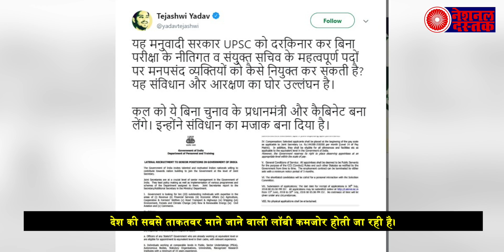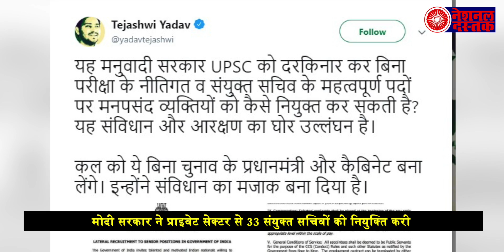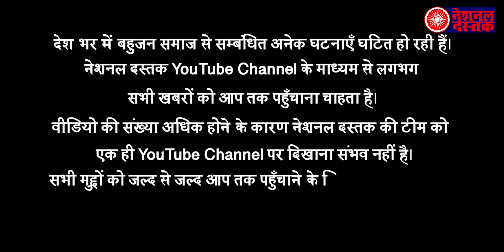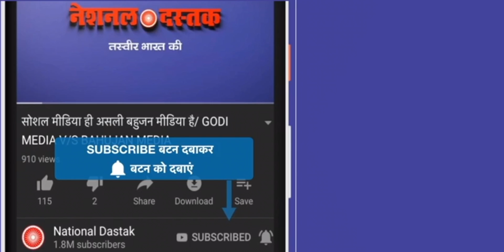IAS अधिकारियों को लेकर मोदी सरकार की मनुवादी साजिश हो गई कामयाब